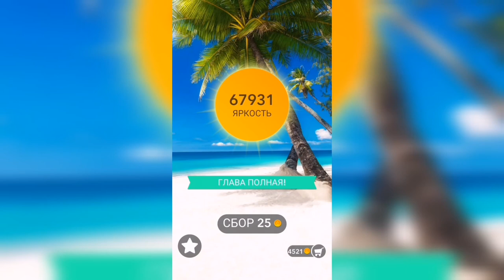Word / Слово Крест: Поиск русского кроссворда / Уровень 1670